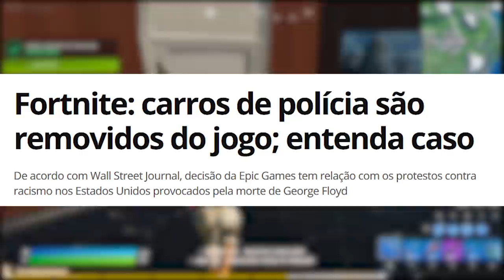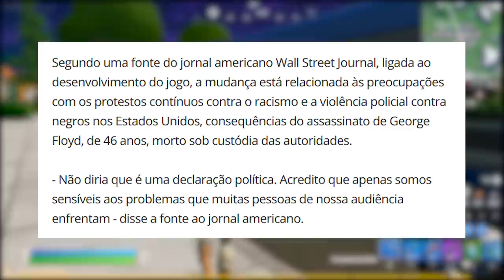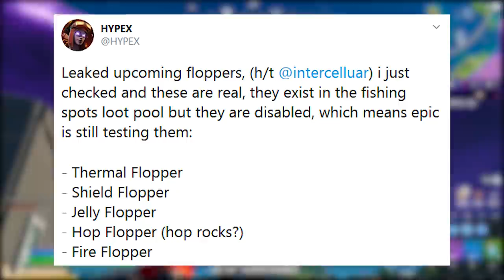FORTNITE - PICARETA RARA DE LAVA, CARROS REMOVIDOS e NOVOS PEIXES?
Fala gurizada, nesse vídeo comento sobre Picareta de Lava Renegade Raider concept no Fortnite Battle Royale, novos peixes, novidades e muito mais. Espero que gostem :)